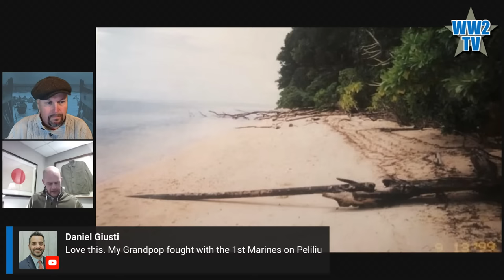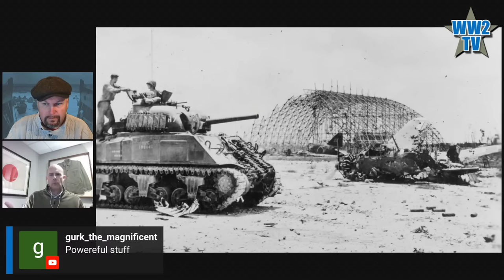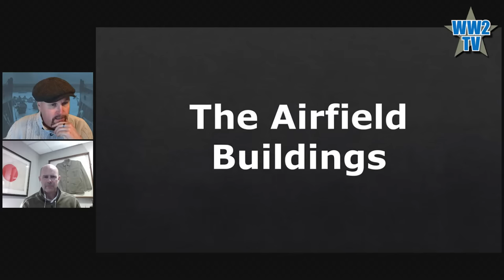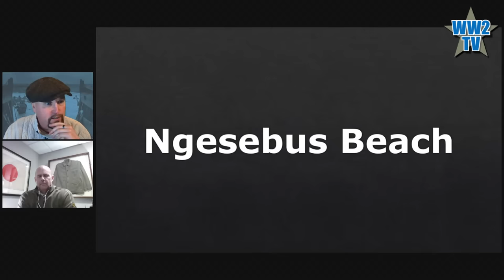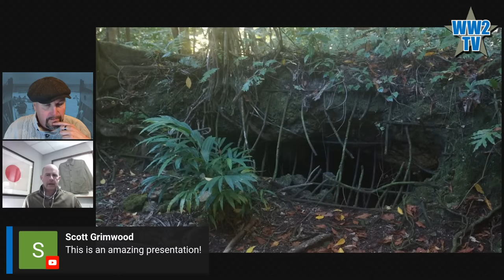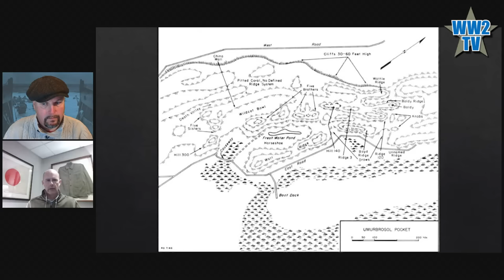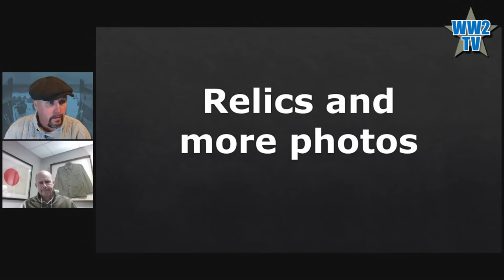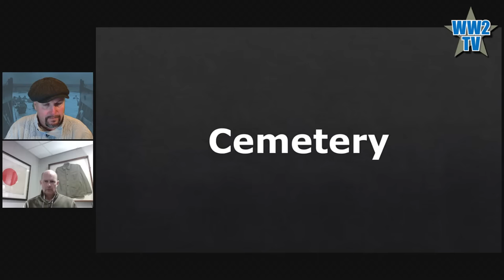Across Peleliu with the 5th Marine Regiment (Eugene Sledge)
If you liked this video please consider leaving us a thank you donation. To the right of the up and down thumbs and share button is the heart shaped Thanks button - it helps us keep producing material.

Henry Sledge (son of Eugene Sledge) joins us again after an outstanding first appearance
In today's show Henry will talk about his visit to Peleliu to retrace his father's footsteps.